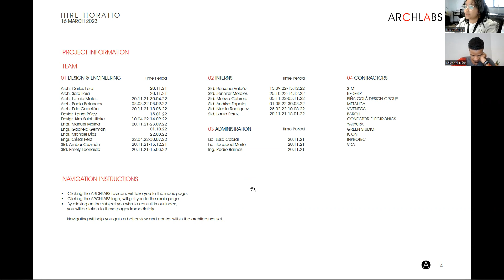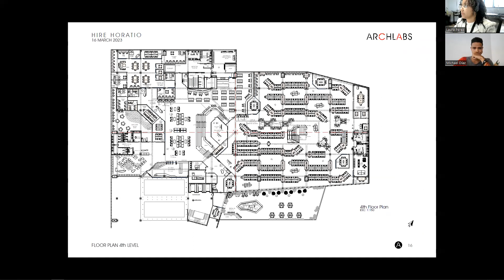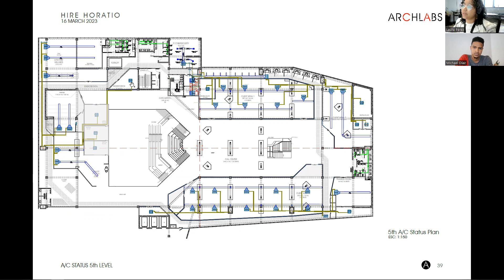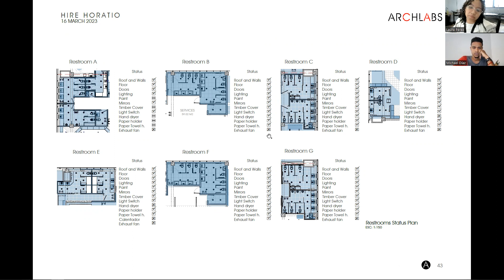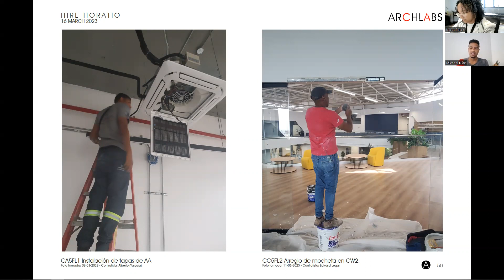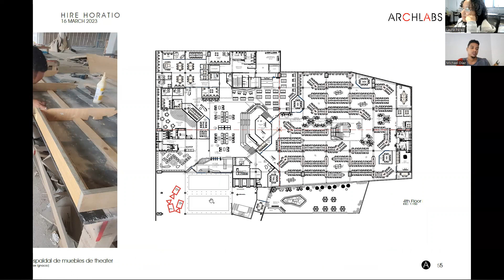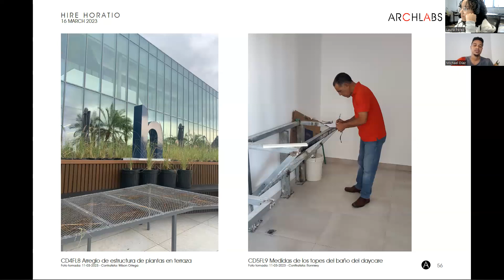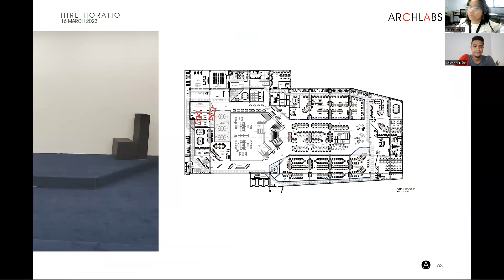AL121 Hire Horatio Issue371 Archlabs Archive AA 130 04 Video 16 March 2023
This is the Issue 371, Archlabs Archive AA-130, of our project Hire Horatio, offices for more than 1,000 collaborators in Santo Domingo, Dominican Republic. The project is nearing its Stage 06, Handover. Narrated by Michael Díaz and Laura Pérez.